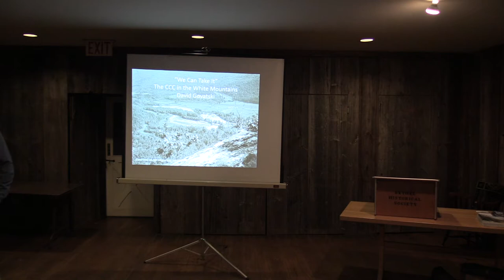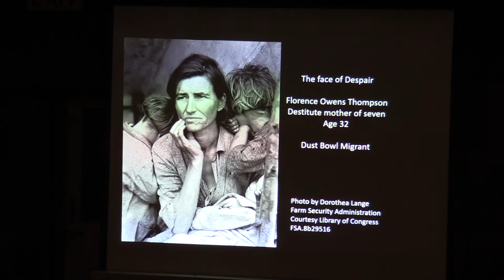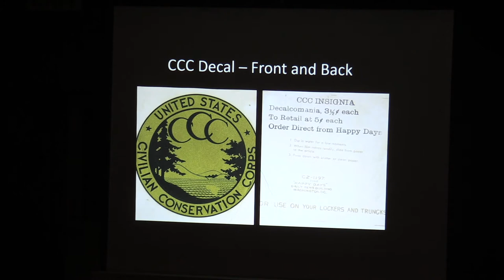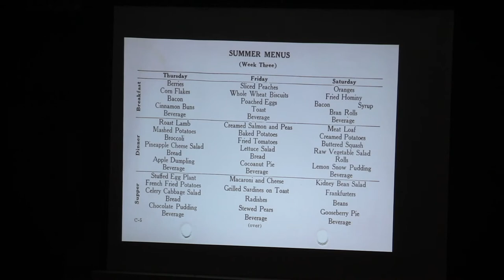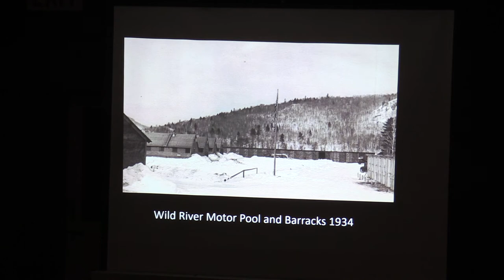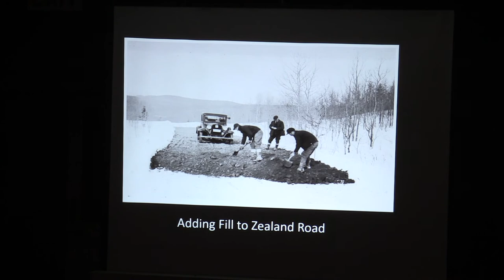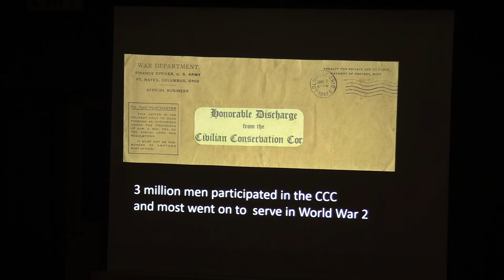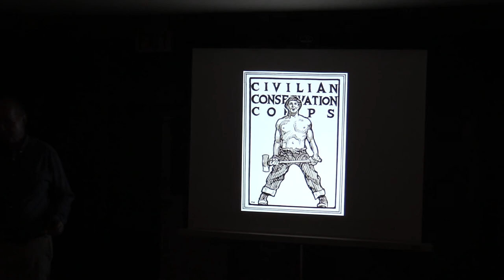"We Can Take It": The CCC in the White Mountains by David Govatski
Program presented by David Govatski at the Museums of the Bethel Historical Society on August 30, 2018.